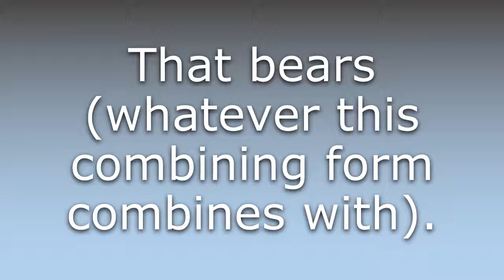What does -bearing mean?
What does -bearing mean in English? Learn the meaning of -bearing.